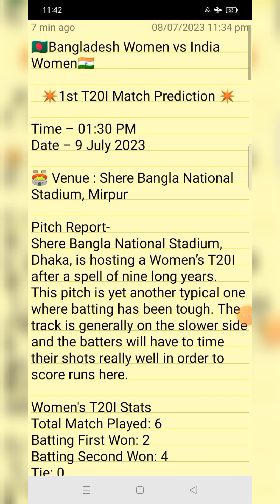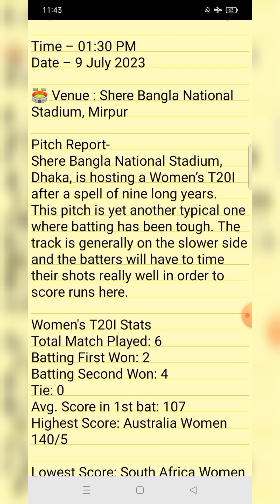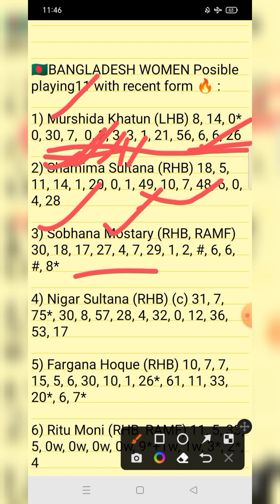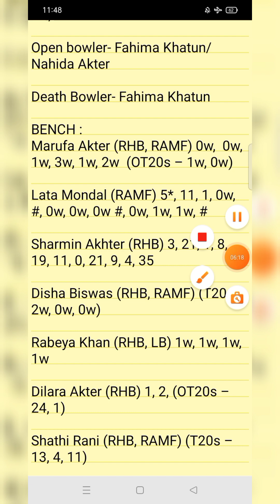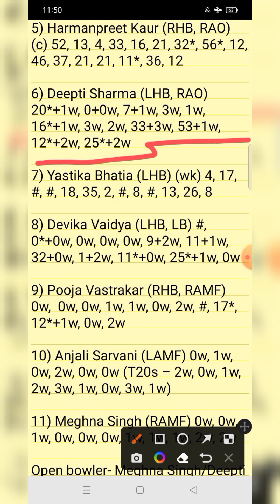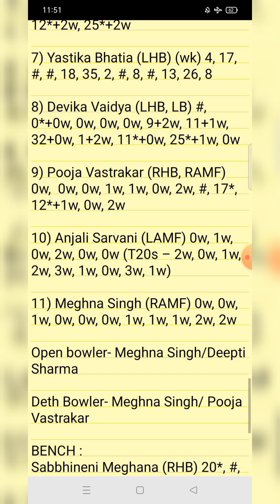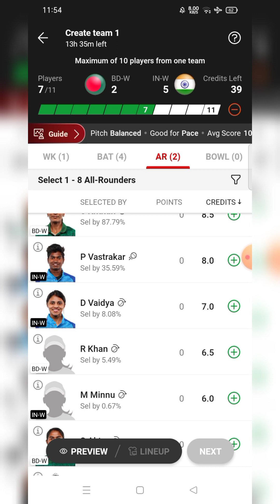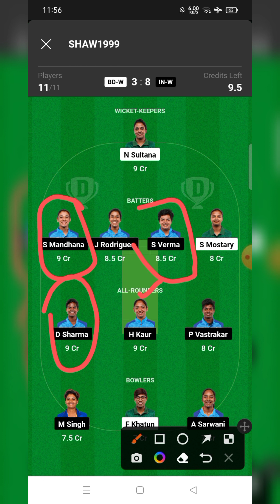BD-W vs IN-W 1st T20I Dream11 Prediction|| BD-W vs IN-W Proper analysis and GL team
Sourav Shaw